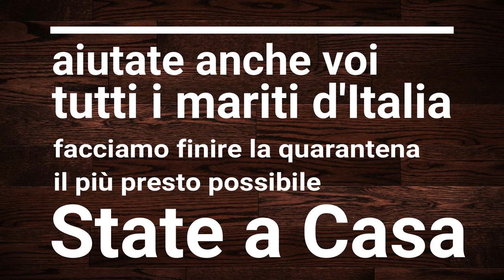I Quarantenals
Aiutiamo tutti i Mariti d'Italia